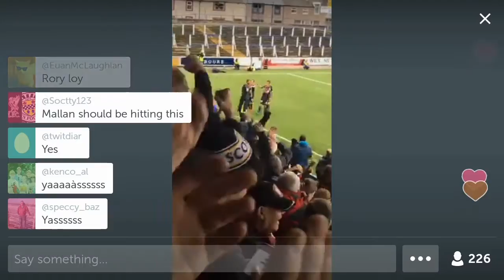Rory loy makes it 2-0 vs queen of the south - 18/3/17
Yass get in the great escape is on